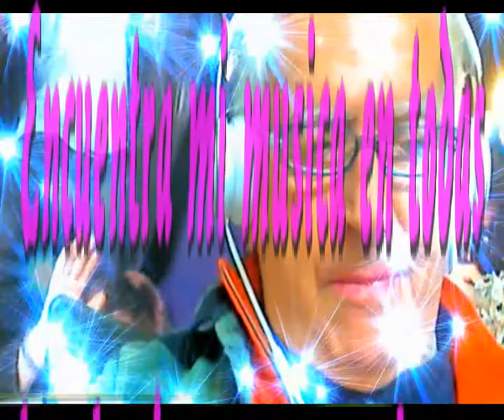El balcon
Me asome al balcon y la vi a lo lejos
Me baje corriendo a la calle
Pero no la veia, y me di un consejo
No la busques volvera quiza otro dia

Desde mi balcon observe la calle
Esperando verla que me apareciera
Pase el dia observando y esperando
Pero no volvio. me moria en la espera

Y un dia llego, en que aparecio
Sin saber porque de pronto volvio
Su sonrrisa fue, graciosa y sincera
Y cuando baje, estaba a la espera

Desde mi balcon, me sentia seguro
Ahora estoy aqui, junto a ella inseguro
No supe decir lo que ella esperaba
Solo abri mis ojos, solo la miraba

Entonces miro hacia aquel balcon
Y me sorprendio lo que me decia
Entendia mejor desde ese balcon
Sentia latidos de mi corazon

Y por fin hable, le dije de pronto
Si, mi corazon, te adoro de pronto
Ella sonrrio graciosa y sincera
Mi balcon ya esta, siempre en primavera

Intermedio

Y un dia llego, en que aparecistes
Sin saber porque de pronto me vistes